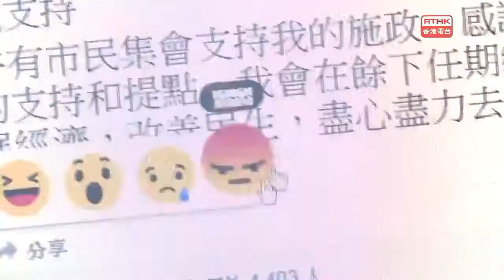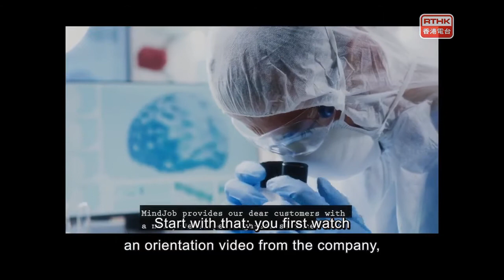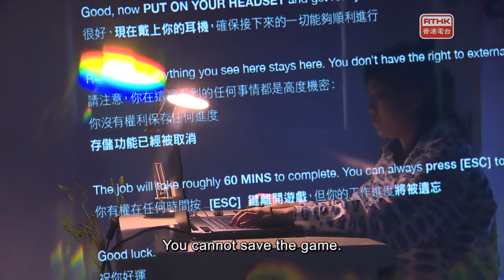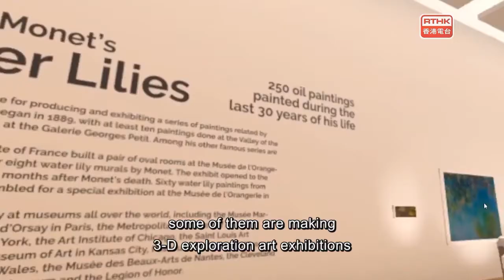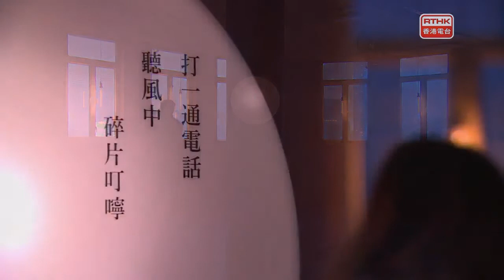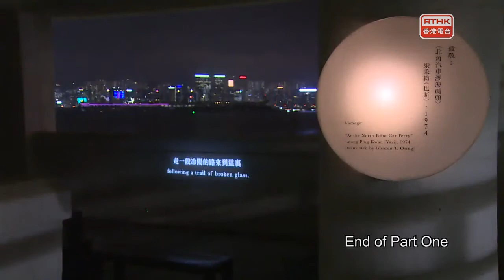The Works：Art & Video game Art Walk Before a Passage & in the studio cellist Thomas Hung